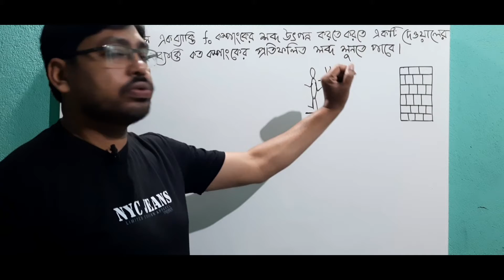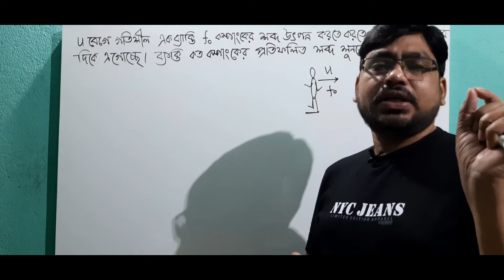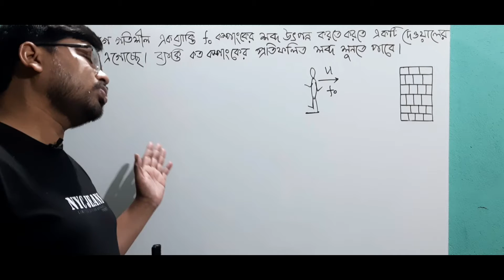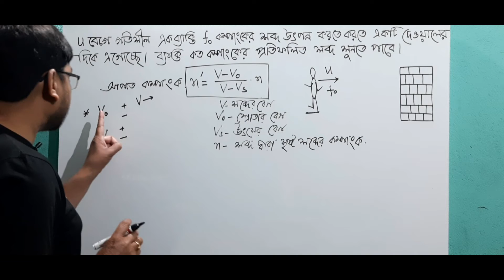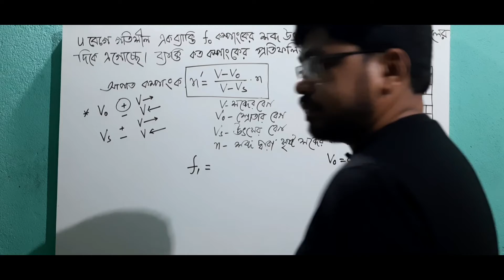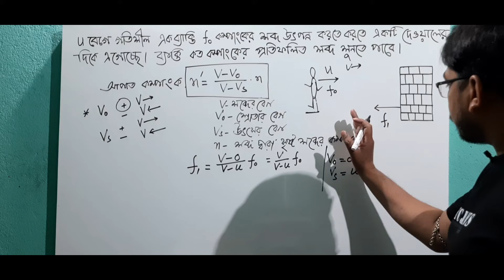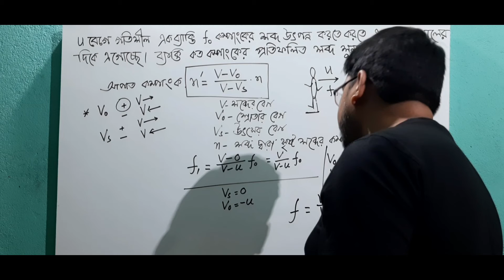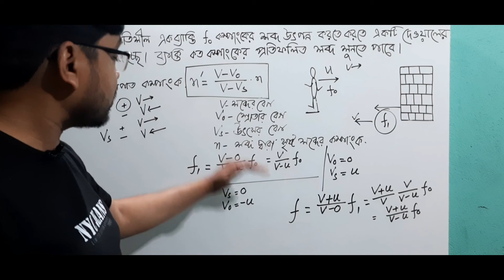Short Tticks in Dopplar Effect Physics Class 11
Short Tticks in Physics
 Doppler Effect refers to the change in wave frequency during the relative motion between a wave source and its observer. ... For instance, when a sound object moves towards you, the frequency of the sound waves increases, leading to a higher pitch.